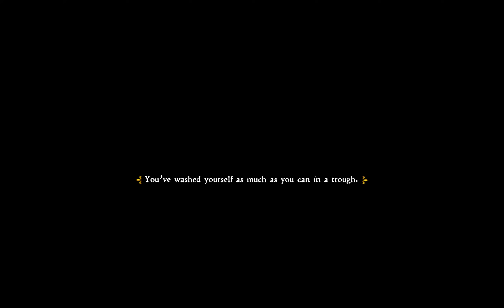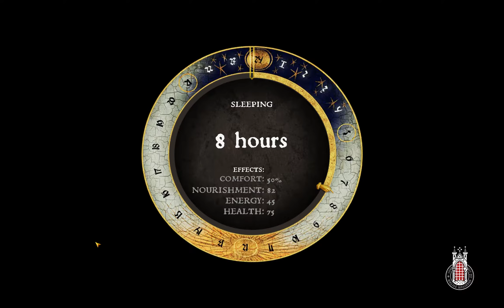Kingdom Come Deliverance: Back in Rattay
I'm embarking on adventures in Kingdom Come, one episode a time. Commentary included.